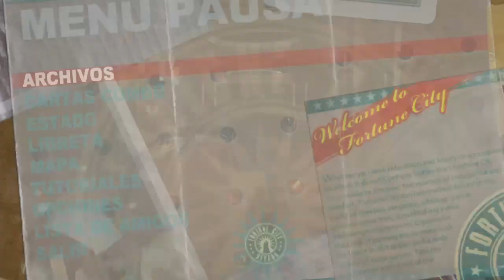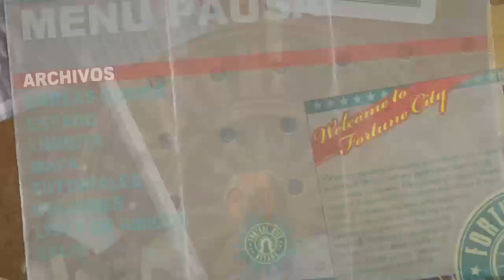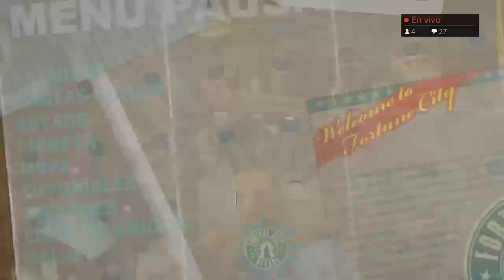[ESP/PS4] Sobreviviendo a latinoamerica en una nueva aventura ✨ DEAD RISING EP. 6 ✨+18✨